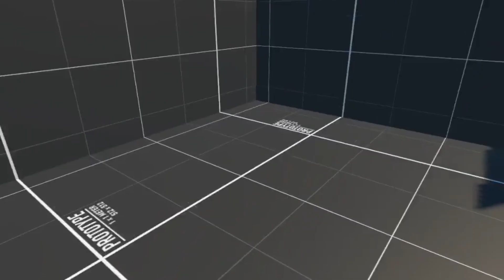Gorilla Tags most insane update EVER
INSTALL CHEERFUL CHIMPS